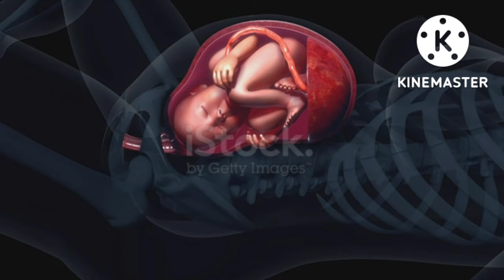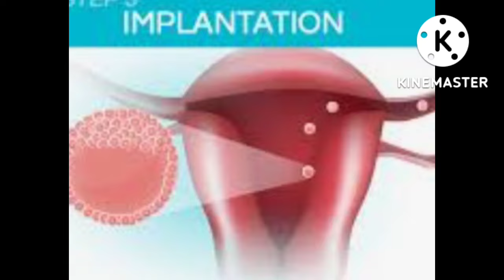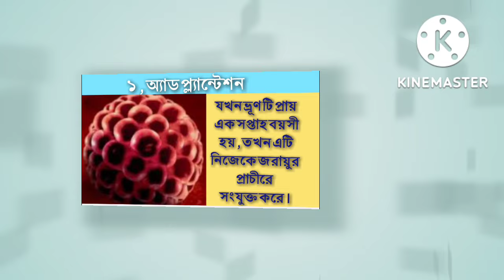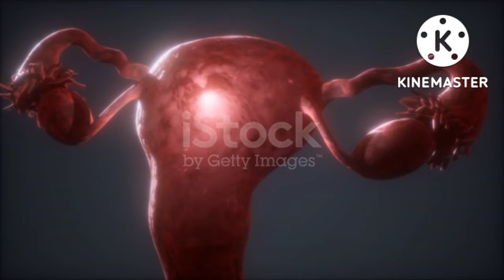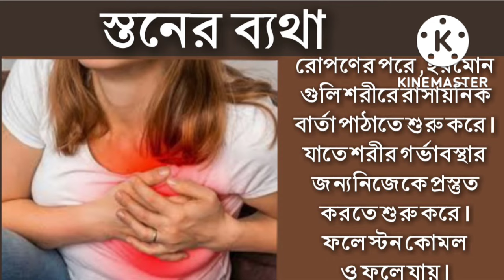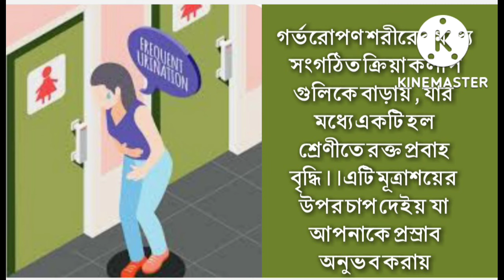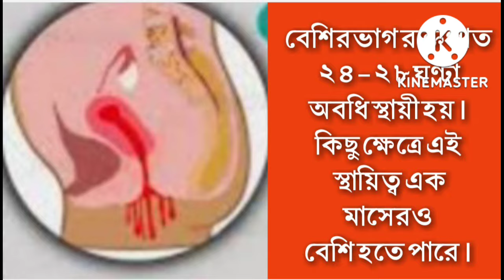implantation Bleeding ln Bengali।Vaginal Bleeding। ইমপ্ল্যান্টেশন ব্লিডিং কতদিন হয়? এর লক্ষণ কি?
Well COME to Essential Health TipsToday we discuss  IMPLANTATION SYMPTOMS
Signs of successful implantation |
Implantation bleeding vs period |  Implantation Symptoms

What is Implantation Bleeding? |
Today we are going to discuss about implantation bleeding the egg that is released from the ovary during every menstrual cycle gets picked up by the fallopian tube meanwhile the partner sperm travels up along the cervix and uterus to fertilize the egg within the fallopian tube to form an embryo the early embryonic development takes place within the fallopian tube after about six to twelve days after fertilization the embryo gets propelled and pushed towards the uterus and invades or implants into the endometrium that is the innermost lining of the uterus this process is called as implantation this is sometimes experienced by the woman as slight spotting or bleeding associated with some pain this is called as implantation bleeding this is in fact an early sign of pregnancy it is self-limiting and does not require any treatment it usually lasts for not more than three to five days and is experienced as slight bleeding or spotting associated with some cramping nausea breast tenderness and mood swings if the bleeding is heavy are associated with severe pain one needs to differentiate it from regular menstrual cycle or an impending miscarriage or ectopic pregnancy
# Essential Health Tips.